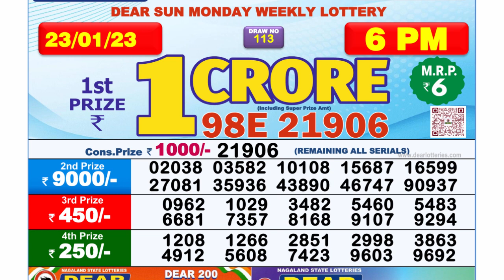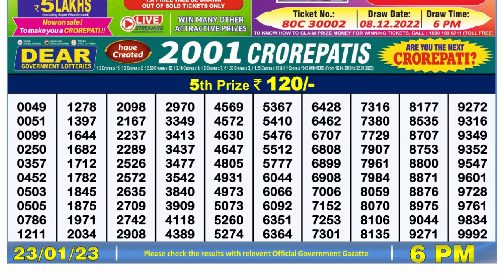🔴Dear Lottery Sambad Live 6pm today 23.01.23 Nagaland State Lottery Result